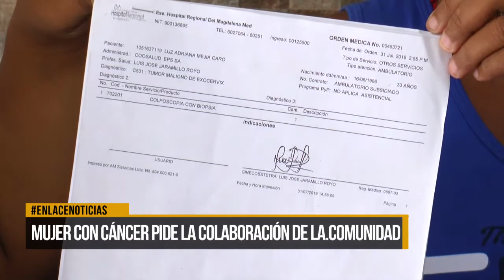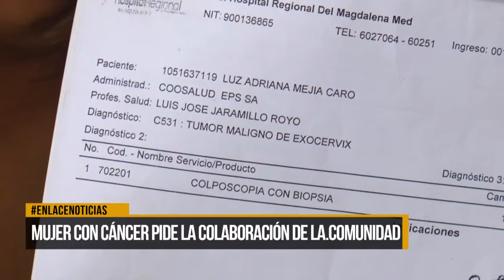Mujer con cáncer pide colaboración de la comunidad.